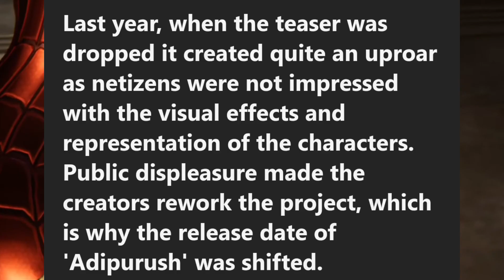Adipurush POSTER gets HATE...Why?! | Adipurush Movie Poster Release Date News Facts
Adipurush POSTER gets HATE...Why?! Adipurush Movie Poster Release Date News Facts. Adipurush new trailer. Adipurush trailer. Adipurush new teaser.